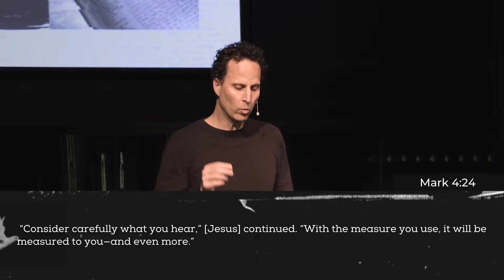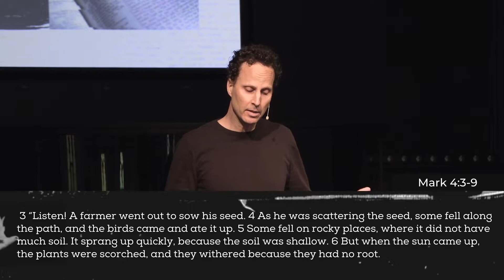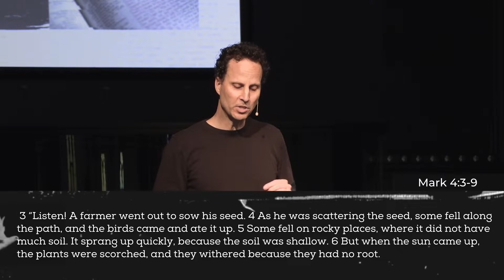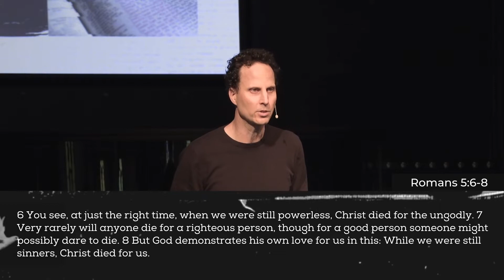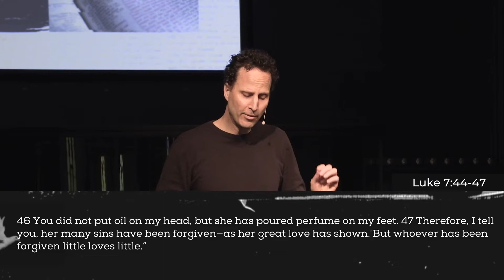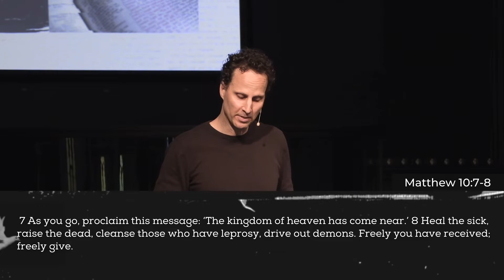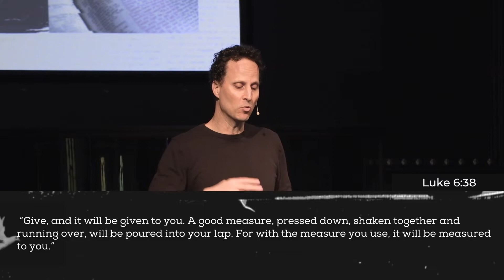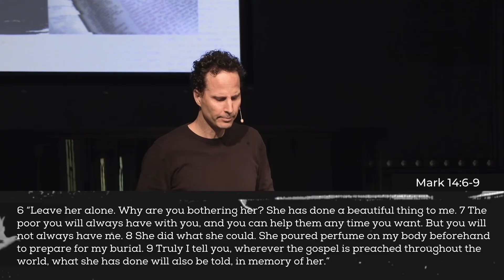The Good News || Responding to God || Gabriel Bouch